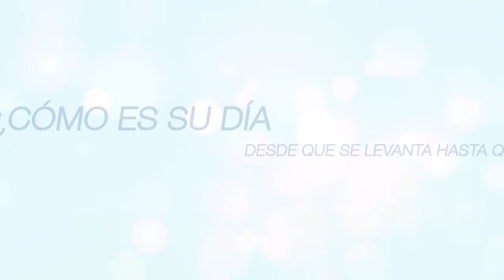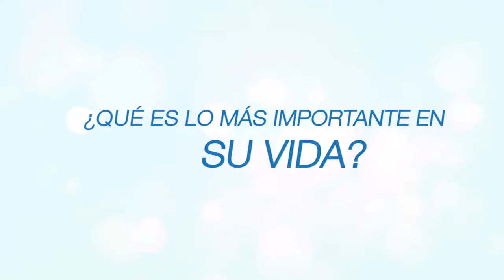Katherin de Pasto - Finalista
Katherin es una Amelista muy joven que quiere convertirse en una gran empresaria y Asesora de Imagen Amelissa. Conozcamos un poco de su vida. Si quieres apoyar a Katherin recuerda dar clic en Me Gusta.